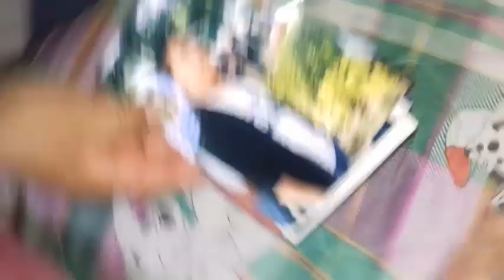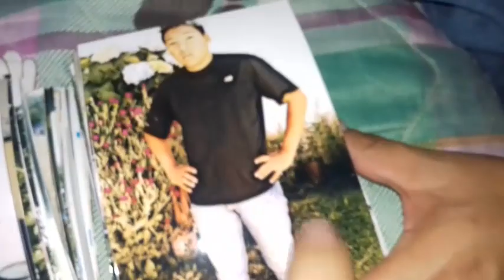casi nos atropella un coche...!? (nacobrothers)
casi nos atropella un coche...!?

naco brothers